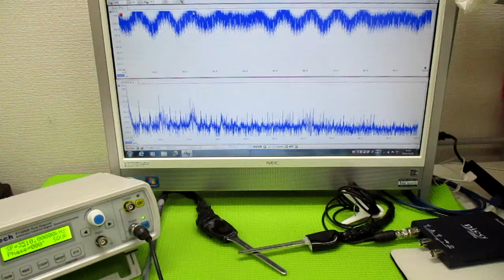超音波プローブの発振制御による振動評価技術 ultrasonic-labo